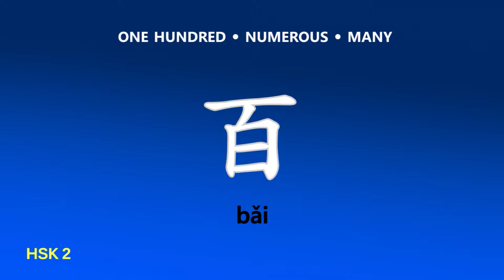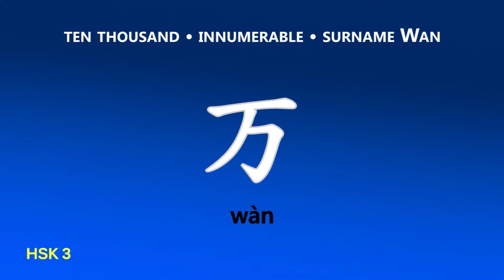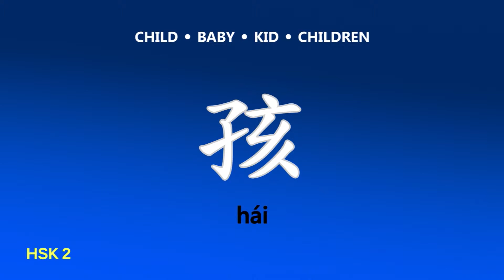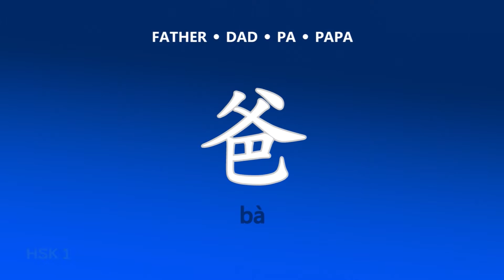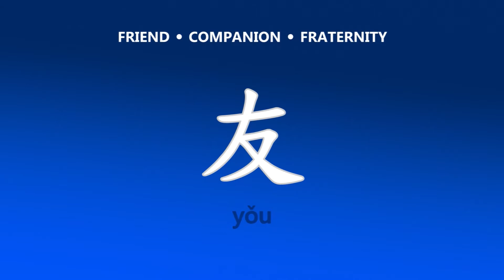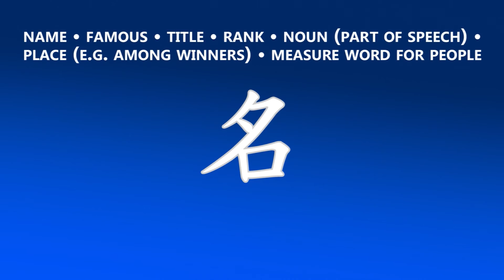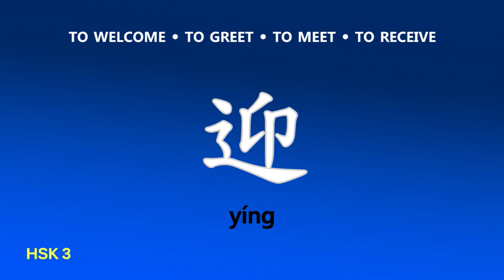Chinese Living Language Lesson 3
At the core of Complete Chinese is the Living Language Method™, based on linguistic science, proven techniques, and over 65 years of experience. Our method teaches you the whole language, so you can express yourself, not just recite memorized words or scripts.

Millions have learned with Living Language®. Now it’s your turn.

   • 4 Books: 46 lessons, additional review exercises, culture notes, an extensive glossary, and a grammar summary—plus a complete guide to Chinese characters
   • 9 Audio CDs: Vocabulary, dialogues, audio exercises, and more—listen while using the books or use for review on the go
• Free Online Learning: Flashcards, games, and interactive quizzes for each lesson

To learn more visit livinglanguage.com.

The Living Language Method™

Build a Foundation
Start speaking Chinese immediately using essential words and phrases.

Progress with Confidence
Build on each lesson as you advance to full sentences, then actual conversations.

Retain what You’ve Learned
Special recall exercises move your new language from short-term to long-term memory.

Don’t just mimic or memorize. Develop practical language skills to speak in any situation.